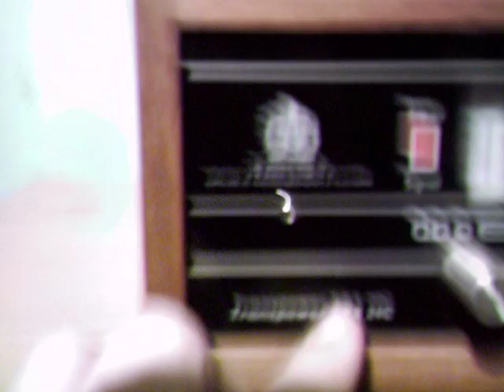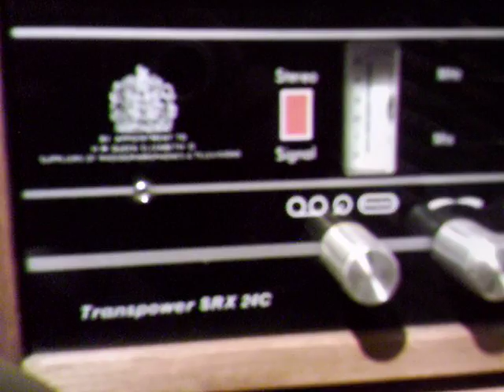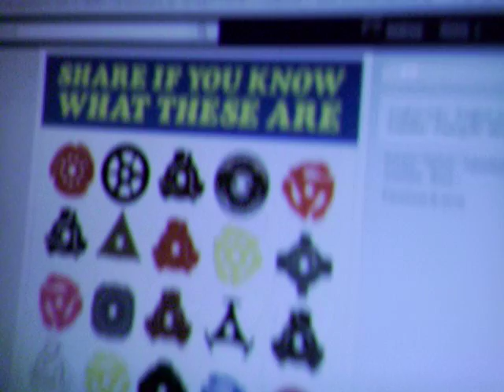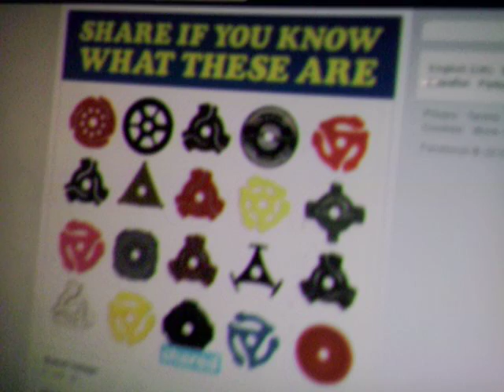Dynatron is in place. Marrantz Turntable needs new belt.